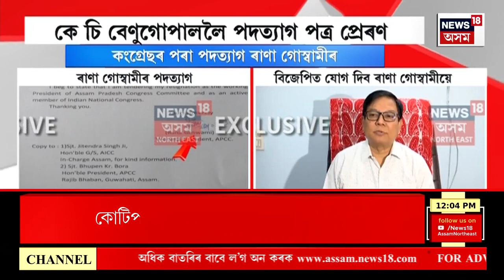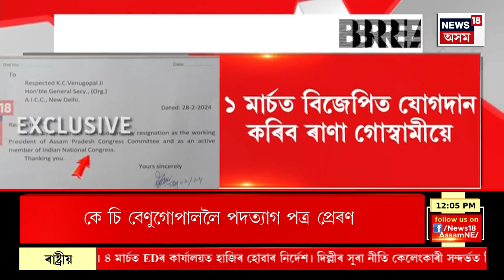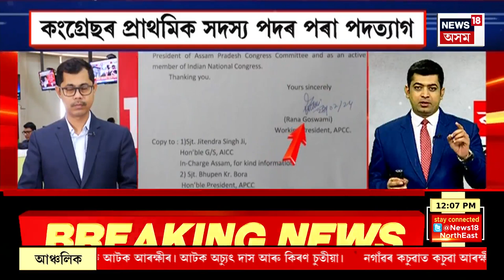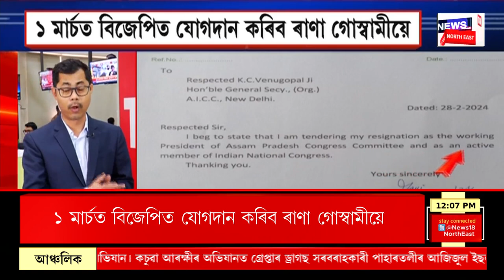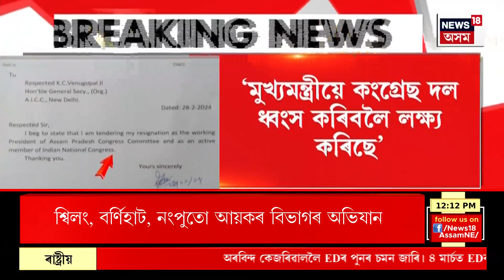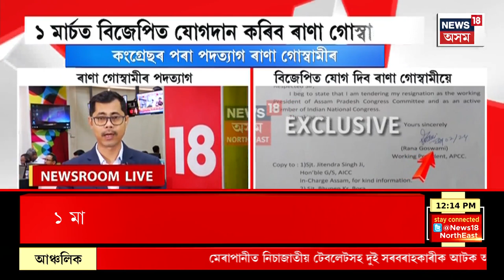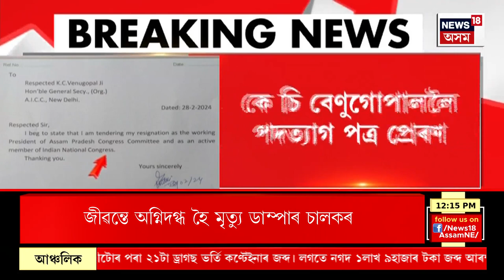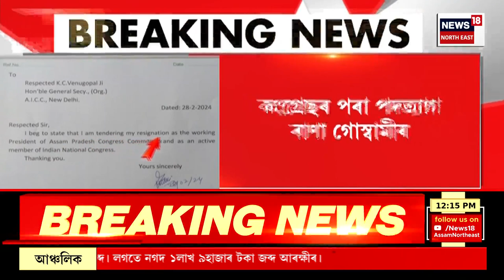MIDDAY NEWS | কংগ্ৰেছৰ পৰা পদত্যাগ কাৰ্যকৰী সভাপতি ৰাণা গোস্বামীৰ। Rana Goswami Resign From Party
MIDDAY NEWS | কংগ্ৰেছৰ পৰা পদত্যাগ কাৰ্যকৰী সভাপতি ৰাণা গোস্বামীৰ
0:00 Intro
20:25 কামৰূপৰ বাইহাটা চাৰিআলিত ভয়ংকৰ ঘটনা।